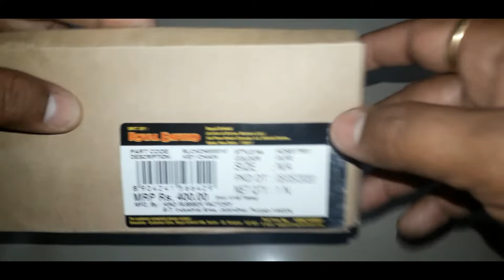Royal Enfield Olive Leather Key Chain RLCKCH000010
Material: 100 percent genuine leather with vintage finish
Metal: Corrosion free zinc alloy with antique silver finish
Durable dog hook attaches to the belt loop
Snag-free design prevents accidental release
Open the snap-button to add your own key rings
Subtle branding on key-ring and snap button
Rugged materials and sturdy construction endure daily use